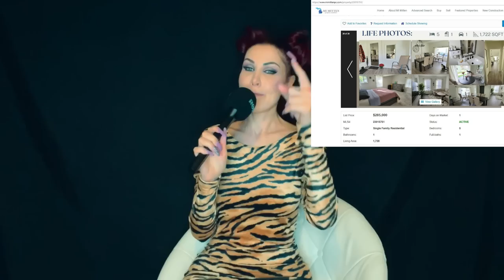BUGALALLA VENDE LA CASA E MOSTRA DOCUMENTI IN LIVE (VERI O FALSI?) - Diva Podcast ep.28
In questo ventottesimo episodio del mio nuovo podcast, analizzeremo insieme le ultime novità del caso Emmeteam: ho infatti scoperto che Bugalalla ha messo in vendita la casa in cui abita. Parleremo inoltre dei documenti che ha mostrato in una sua live su Twitch... saranno veri o falsi? Parliamone.

GUARDA LA DIRETTA SUL CANALE CRIMEDOORS IN COLLABORAZIONE CON LA DOTT.SSA BRUZZONE E LA DOTT.SSA EMANUELA PAPA DOVE ABBIAMO PARLATO DI EMMETEAM E BUGALALLA A QUESTO LINK: